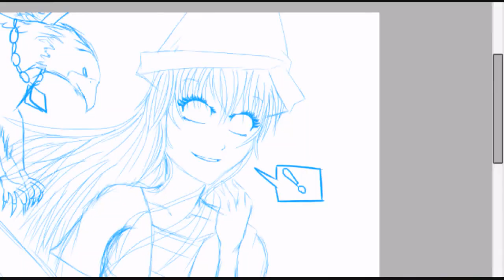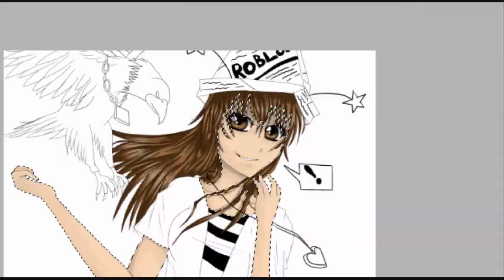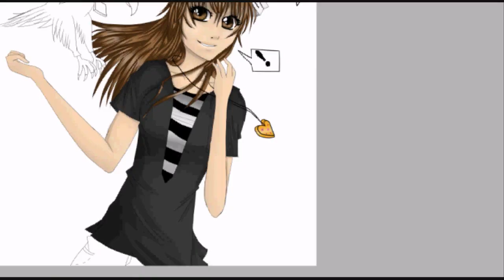Speed Painting - Cavegirl3709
sorry I forgot to record the very end lol :3

Song: Koi no yokushiyoku by Nana Mizuki